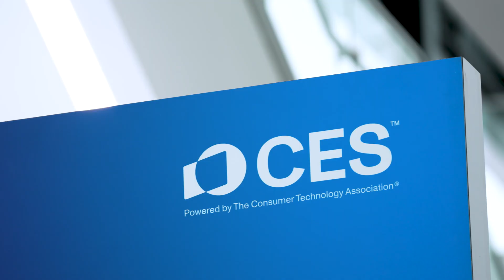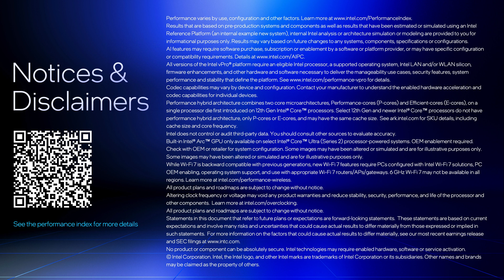MSI x Intel at CES 2025: Arrow Lake and Lunar Lake Gaming Hardware | Talking Tech | Intel Technology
MSI showed up to CES2025 with everything and the kitchen sink. And a dragon. We get a look at (and feel of) the Titan 18 HX Dragon Edition Norse Myth gaming laptop powered by the Intel Core Ultra 9 processor 285HX and RTX 50 series graphics. We also see a lineup of new Z890 motherboards, plus MSI’s latest flagship prebuilt gaming desktop: the Vision RS AI. Then our intrepid evangelist gets his hands on the new Claw 8 AI+ gaming handheld, powered by Intel Core Ultra 200V series processors, formerly codenamed Lunar Lake.

About Intel Technology: Intel has always been at the forefront of developing exciting new technology for business and consumers including emerging technologies, data center servers, business transformation, memory and storage, security, and graphics. The Intel Technology YouTube channel is a place to learn tips and tricks, get the latest news, and watch product demos from both Intel and our many partners across multiple fields.